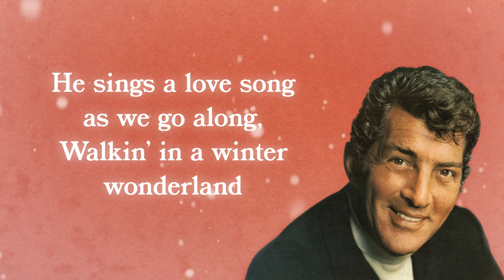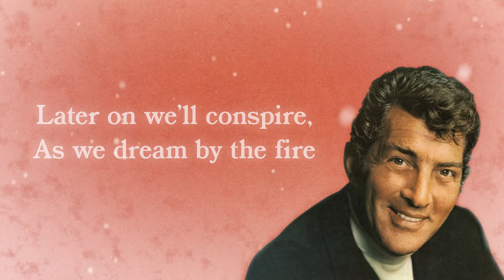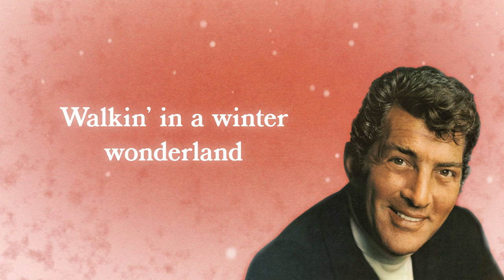Dean Martin - Winter Wonderland (Official Lyric Video)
Dean Martin performs "Winter Wonderland" available now on 'The Dean Martin Christmas Album'. Listen to more songs like this